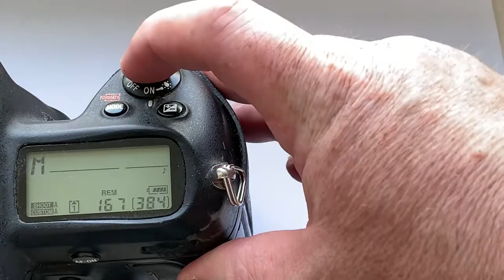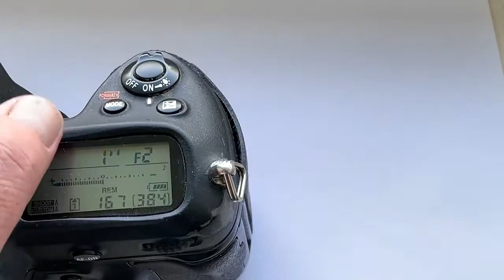Для Романа Б. №2.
M42-Nikon с Одуванчиком Лушникова для Гелиос-44-2